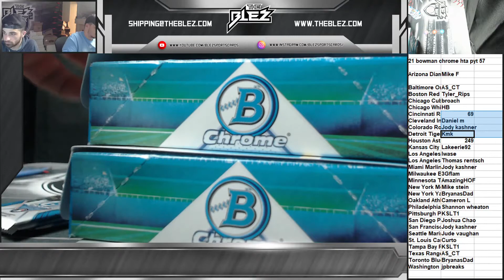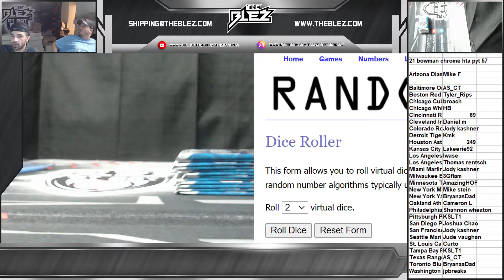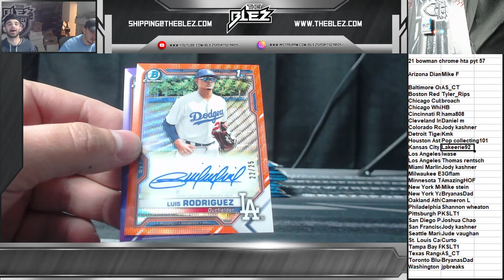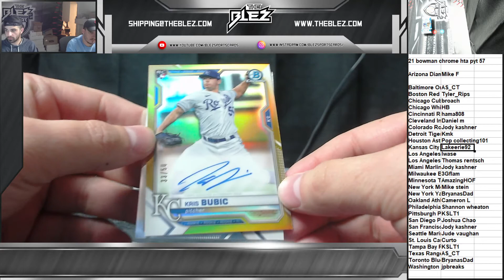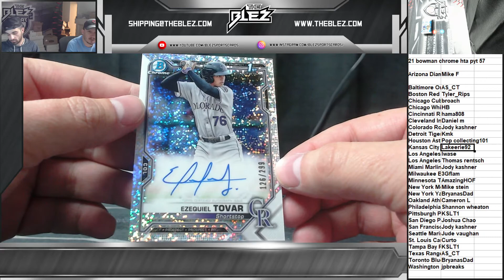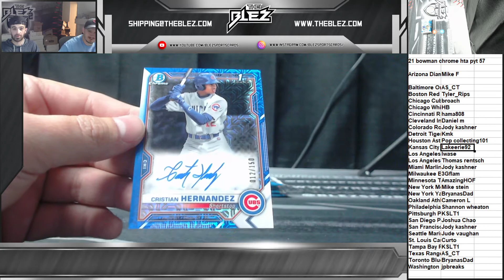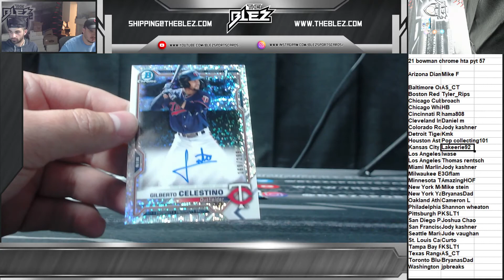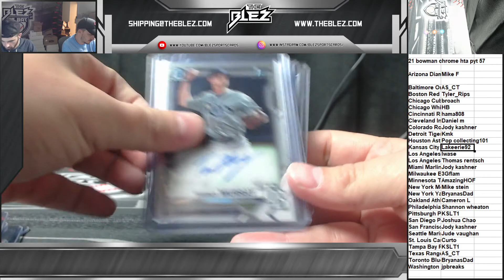2021 bowman chrome hta pyt 57